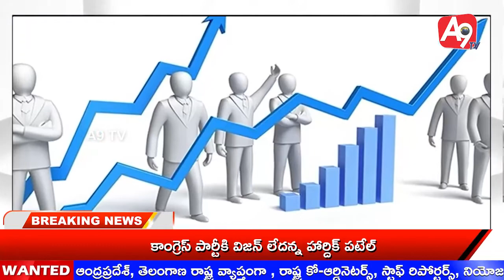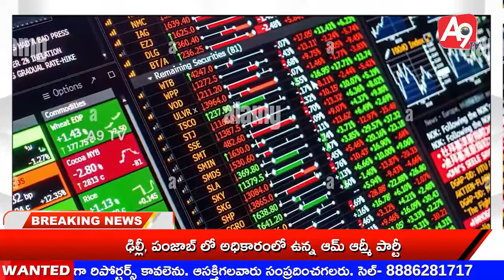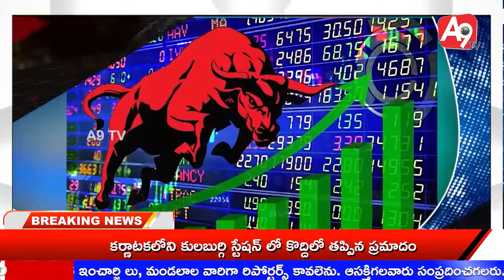News Bulletin 8-12-2022